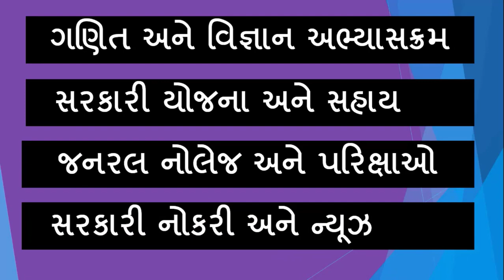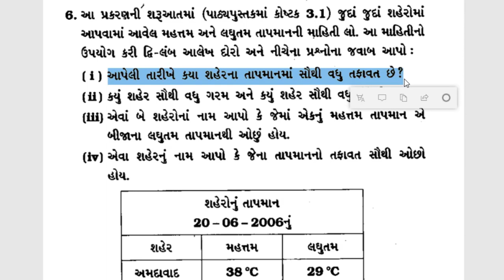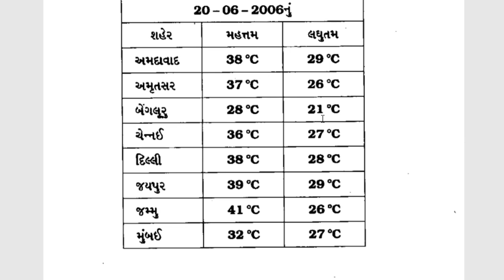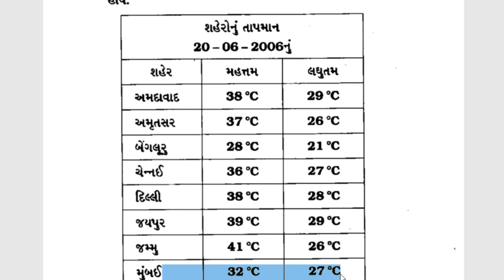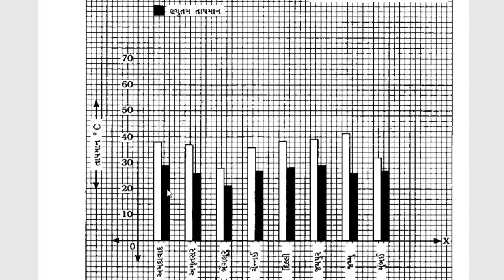std 7 sem 1 maths exercise 3.3 dakhalo 3